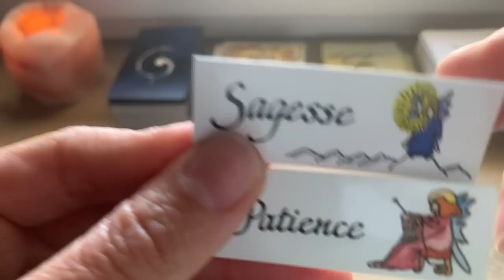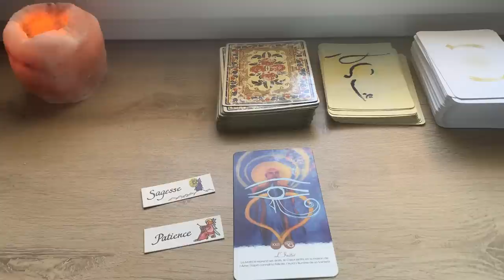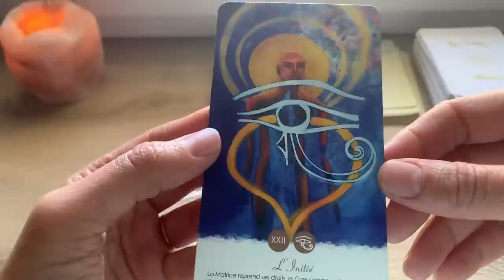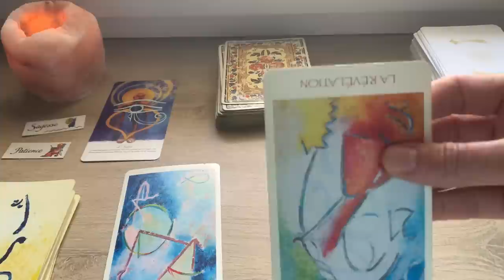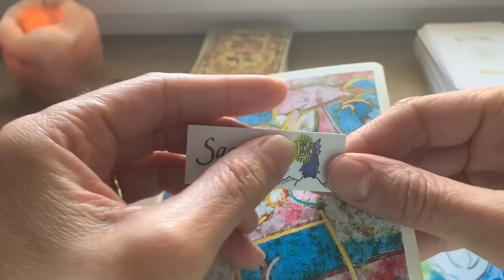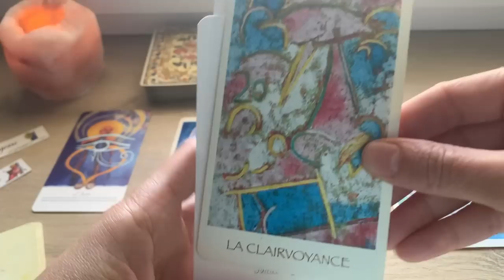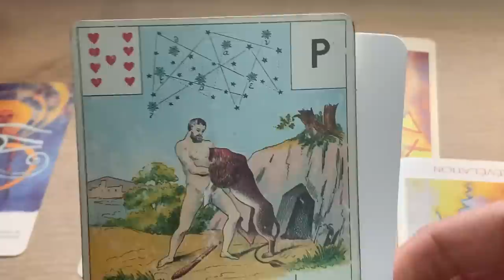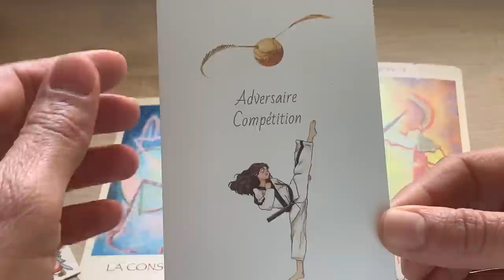QUELQUE CHOSE ATTENDU DEPUIS LONGTEMPS...Tout est possible !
Ou le commander en ligne :